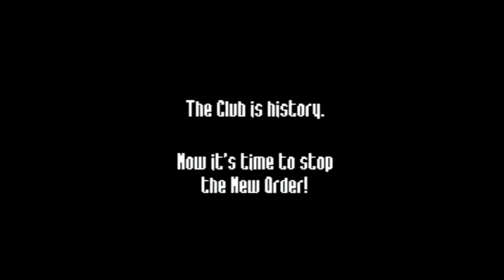Revolution X ps1 gameplay